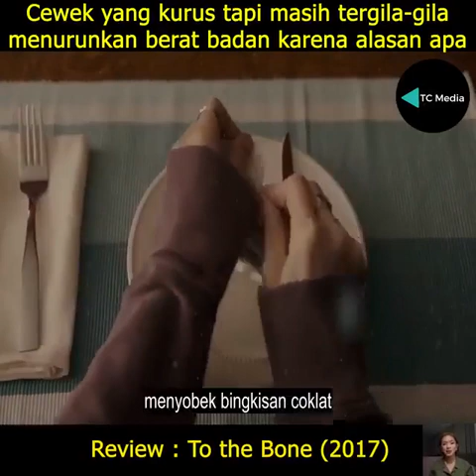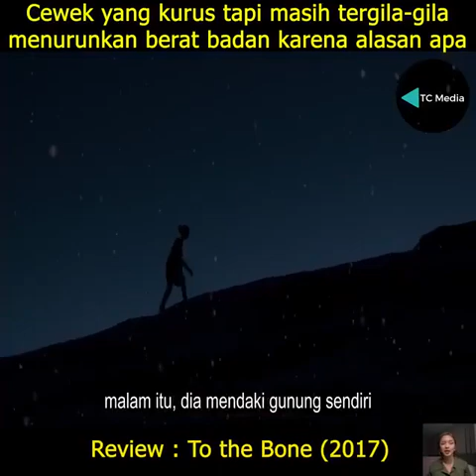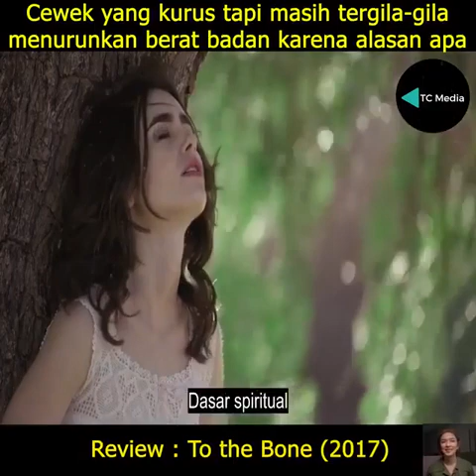Review: To The Bone [2017] / USA.